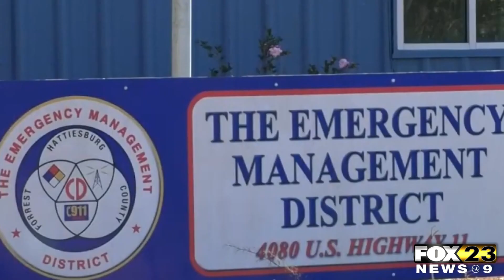Forrest Co Emergency Management Giving Away PPE